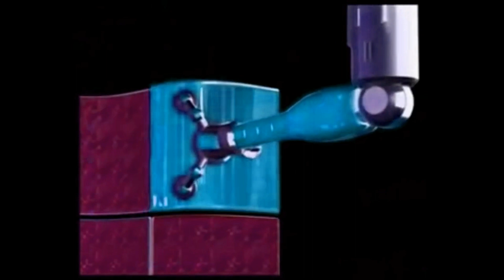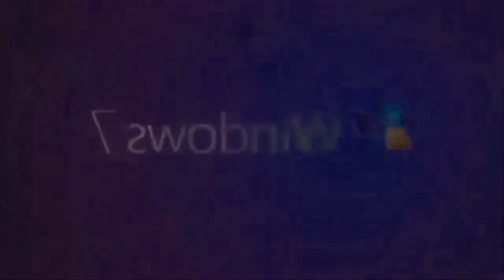Not Sure Whta I Did to X Windows And Microsoft Logos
Not Sure Whta I Did to X